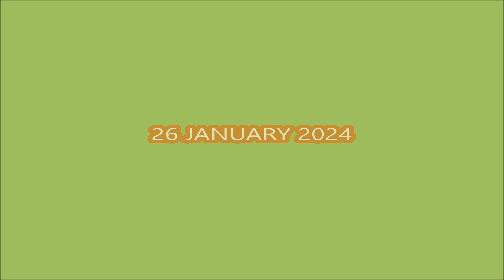*NEW CODES* [🔥 UPDATE!] OLD Pet Simulator X! ROBLOX | LIMITED CODES CODES | JANUARY 26, 2024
OLD Pet Simulator X!
- NEW CODES
- LIMITED CODES  CODES